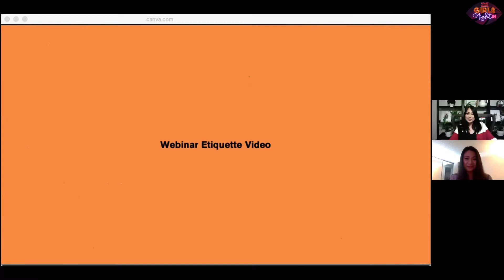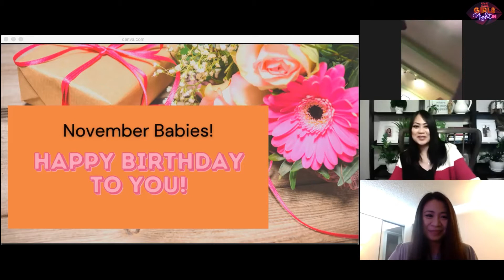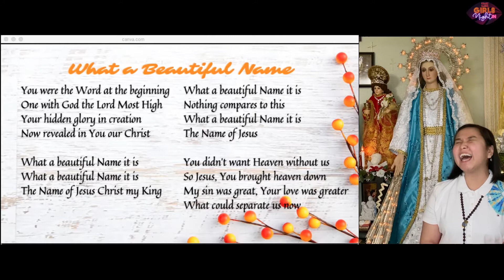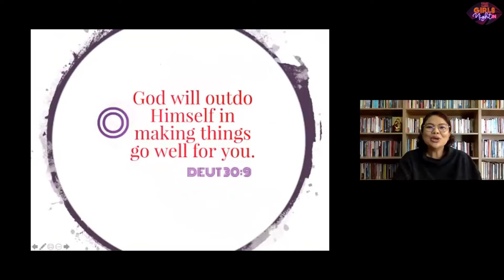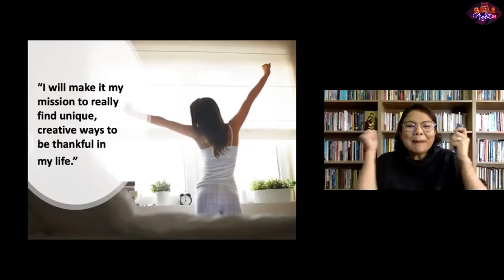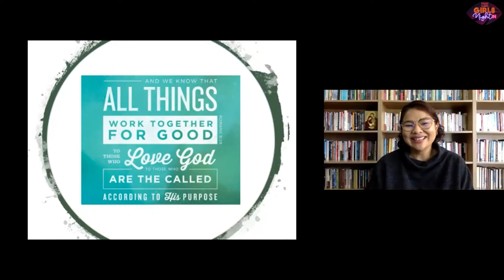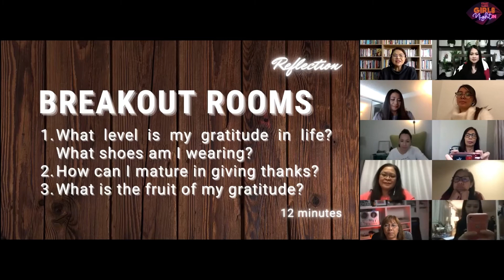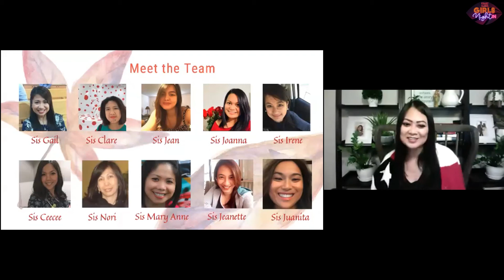Thankful, Grateful & Blessed with Lallaine Gogna and Fatima Soriano | Girls Night In - Episode 3:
‘Tis the season to get together! Get cozy with us in your favorite sweater 🧶🧣To celebrate and cheer For He is Near. We gather this season For He is the Reason💕

Join the Girl’s Night In celebration of Gratification in this Holiday Season while putting that sweater on with our Special Guests, Lallaine Gogna and Fatima Soriano.